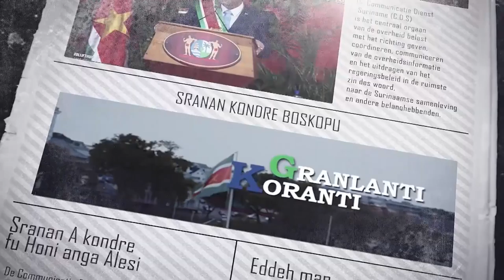𝔾ℝ𝔸ℕ𝕃𝔸ℕ𝕋𝕀 𝕂𝕆ℝ𝔸ℕ𝕋𝕀 (SARAMACCAANS), DD 20 MEI 2022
De onderwerpen in deze aflevering zijn:
- Gevolgen klimaatverandering voelbaar in Suriname
- Bijen zijn voor de natuur onmisbare insecten
- Ministerie van Defensie kijkt uit naar ander pand voor Militaire Politie